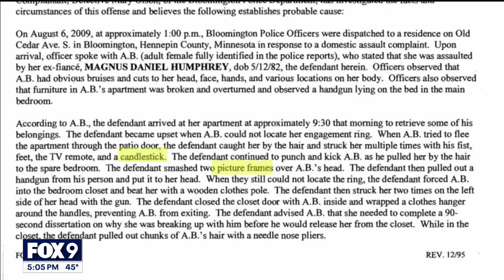Hopkins man arrested in Minnesota for alleged role in death of LA model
A Hopkins man was arrested at his home in Minnesota for his alleged role in the killing of Los Angeles model, Maleesa Mooney. Mooney was found dead inside her apartment in Los Angeles back in September.